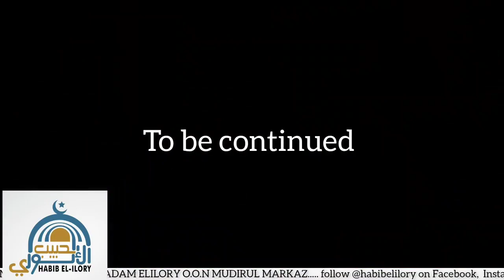MY TEARS OF JOY AND GRATITUDE BY SHEIKH HABEEBULLAH ADAM EL-ILORY OON MUDRIL MARKAZ BABALAGEGE